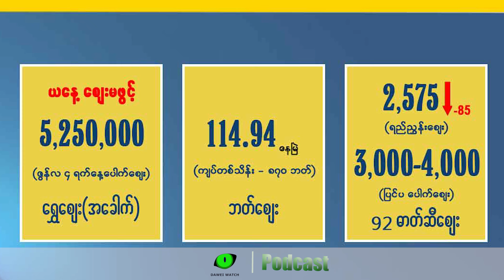ဇွန်လ ၇ ရက် တနင်္သာရီနေ့စဉ်သတင်း အစီအစဉ်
- ထားဝယ်က ရွှေဆိုင်ပိုင်ရှင်တွေကို သတ်မှတ်ဈေးအတိုင်းရောင်းဖို့ စစ်ကောင်စီက ခေါ်ယူခြိမ်းခြောက်တယ်ဆိုတဲ့အကြောင်း

- အန္တရာယ်ဖြစ်နိုင်တဲ့ စစ်လက်နက်အကြောင်း ပညာပေးပိုစတာတွေကို စာသင်ကျောင်းတွေမှာ စိုက်ထူဖို့လုပ်နေတဲ့သတင်း

- နှစ်လုံးထီပေါက်လို့ဆိုပြီး အမြီးနှစ်ခွတောက်တဲ့ကို ထိုင်းနိုင်ငံသားက ရွှေဆွဲကြိုးဆင်ပေးတဲ့သတင်း

- ထားဝယ်မှာ ရွှေဈေးမဖွင့်တဲ့အကြောင်းနဲ့ ထိုင်းဘတ်ဈေး
 အခြေအနေ